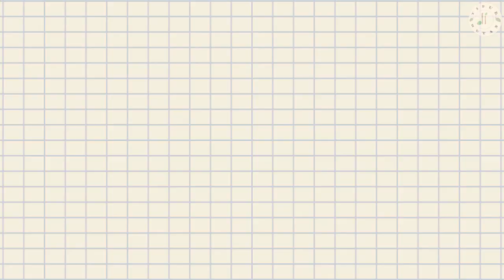ADA RONALDO, BECKHAM, & FIGO! 5 Pemain Indonesia di Piala AFF U-23 yang Namanya Mirip Bintang Dunia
Direncanakan Shin Tae-yong akan memulai pemusatan latihan nasional 29 pemain muda Indonesia di Bali. Kemudian mereka akan terbang ke Kamboja untuk menghadapi turnamen mulai 14-26 Februari 2022. Sebagai pelatih segala usia, Tae-yong memutuskan memanggil beberapa pemain U-19 dan lulusan Piala AFF 2020. Mereka direncanakan menghadapi Laos, Myanmar, dan Malaysia. Ada pemandangan unik di tim nasional Indonesia U-23 yang akan berjibaku di Piala AFF U-23 2022 di Kamboja. Ada beberapa nama terkenal sepakbola yang bergabung dalam skuad. Tentu saja ini bukan Ronaldo Luis Nazario de Lima, Luis Figo, Nwankwo Kanu, David Beckham, atau Matteo Ferrari, melainkan hanya pemain-pemain yang namanya mirip.
Nah, kali ini tidur di hutan mau membahas 5 Pemain Indonesia di Piala AFF U-23 yang Namanya Mirip Bintang Dunia.